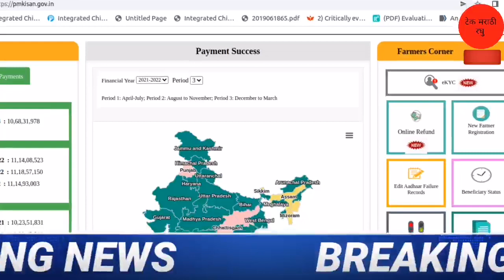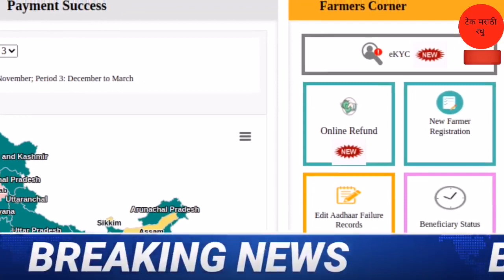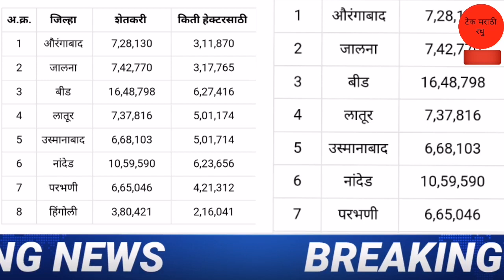शेतकर्‍यांसाठी मोठी खुशखबर | 6 ऑगस्ट 2022 | agrowon batmi agriculture | महत्त्वाच्या ठळक बातम्या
zee24taas_live_the August2022_maharashtra

Information credit :-agrowon and tv9 marathi

Chapter :-
0:00 दुग्ध पशुपालन
1:00 ऊस
2:00 upi खेडेगावात

3:00 पीएम किसान अपडेट
4:00 पीक विमा
5:00 या शेतकर्‍यांनी पीक विमा काढला

Top Query :-
1.महाराष्ट्र शेती बातम्या 6 ऑगस्ट 2022
2.agrowon batmi marathi
3.शेतकऱ्यांसाठी 6 ऑगस्ट 2022
5.kharip pikvima maharashtra 6 August 2022
6.agrowon batmi 6 August 2022 agriculture
7.nuksan bharpayi 6 August 2022 maharashtra
8.agrowon agriculture batmi 6 ऑगस्ट 2022
9.शेतकऱ्यांसाठी ठळक बातम्या 6 ऑगस्ट 2022
10.कृषीबातम्या 6 ऑगस्ट 2022

धन्यवाद.
पुढील video पहा
लिंक :-
2) Gopinath Munde Apghat Vima Yojana 2022 | गोपीनाथ मुंडे शेतकरी अपघात विमा योजना | आताची मोठी बातमी
5) पीक विमा | Pik Vima 2022 | हा पॅटर्न पीक विम्यासाठी वापरण्यात यावा अशी विनंती दादाजी भुसे यांनी तोमर
7) Pm Kisan Yojana 2022 | Pm Kisan Yojana New Update | पीएम किसान योजना | पीएम नरेंद्र मोदी दिले संकेत
13) PM kisan e-kyc new update 2022 | Pm kisan kyc Last Date | पीएम किसान योजना ई-केवायसी तारीख वाढवली